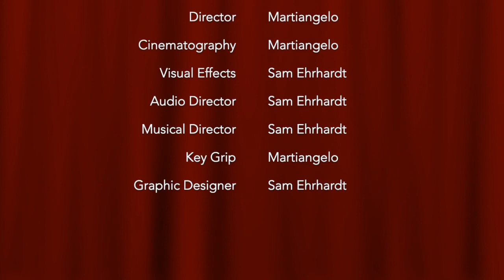Meg Ehrhardt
Featuring:

Mark Anderson, Docent Extraordinaire and Host
Meg Ehrhardt, Guest Critic